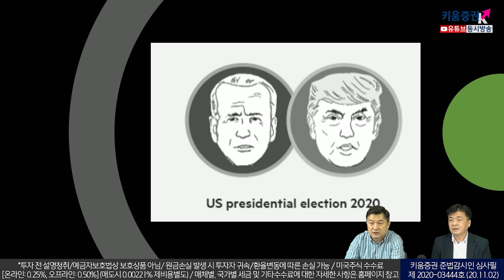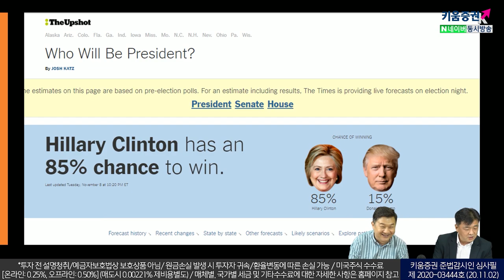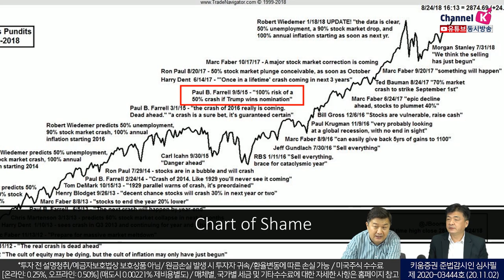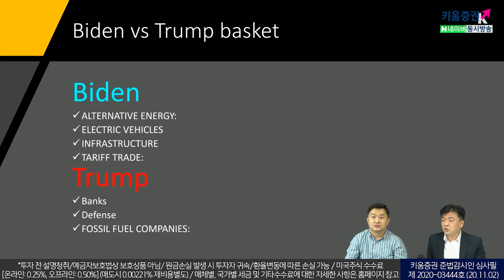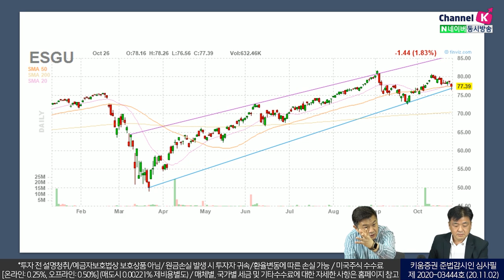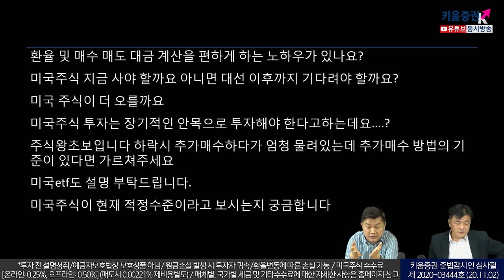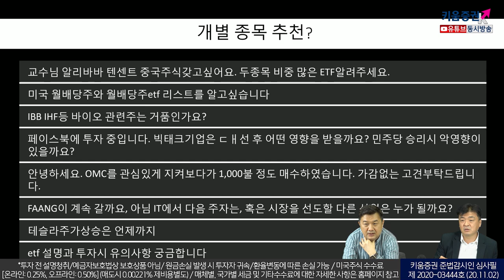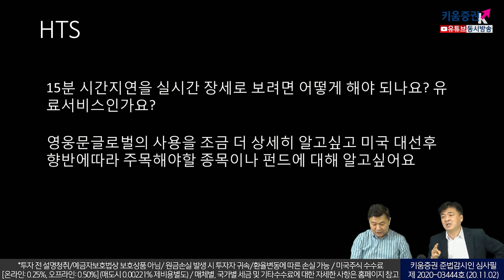미국 대선과 미국주식투자 세미나(키움아카데미&미주미TV/장우석, 이항영/20.11.03)